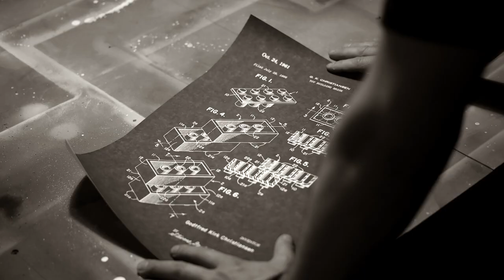Getting into the San Francisco Art Scene | Day 0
May 31, 2016 | Day 0

Blake Jamieson and Matt Webster get ready to start 90DaysToMoMA on June first. Together they plot a plan of attack to get art into MoMA. The plan is flawless. There may or may not be LEGOS. Most likely yes. Always LEGOS.

Blake Jamieson helps brands and individuals stand out in a very noisy digital world. After graduation from UC Davis (Economics), he landed a part-time data-analysis job at Zynga. He quickly parlayed his creative abilities to become Creative Media Marketing Manager, and produced videos for all of Zynga’s flagship games.

After leaving Zynga, and moving to Los Angeles in 2012, Blake began working with clients in a variety of industries, from fashion to film, e-commerce to tech. Blake has worked with startups, mid-sized, and publically traded companies.

In 2014, Blake’s internet notoriety reached an entirely new level, after a content marketing experiment on Tinder went viral. What started as a “Hot Match of the Day” experiment quickly landed Blake thousands of matches, and eventually he was crowned “Most Tinder Matches in the World” by RedBulletine (RedBull Magazine) in August 2015.

On June 1, 2016, Blake launched “90 Days to MoMA,” which is a daily video series documenting his attempt to break into the San Francisco art scene. The ultimate goal is to get his art into San Francisco Museum of Modern Art. However, the underlying reason for the project is to inspire others, and prove that goals can be reached moderately quickly with focused, consistent effort.